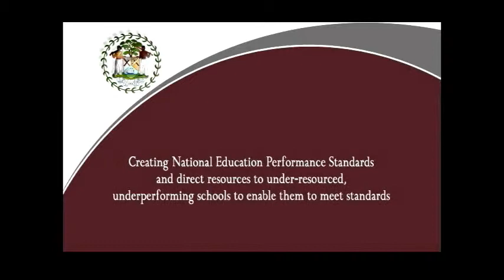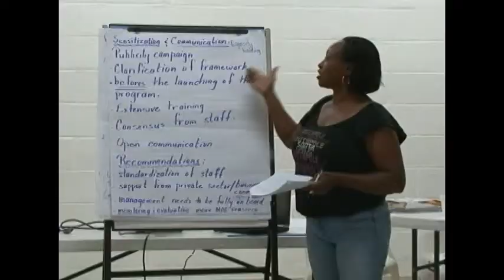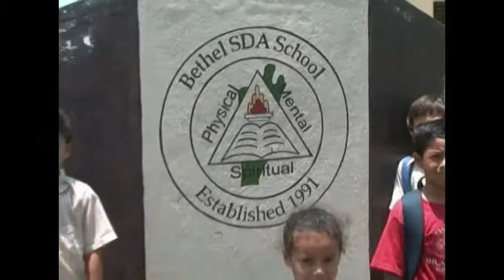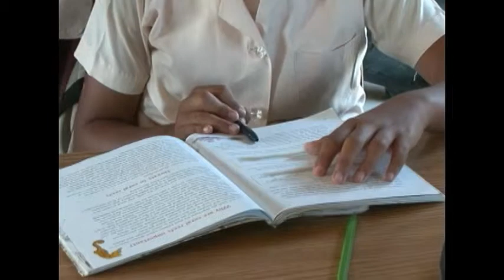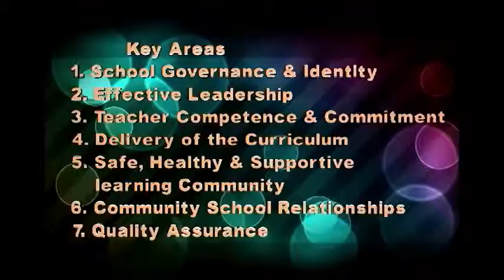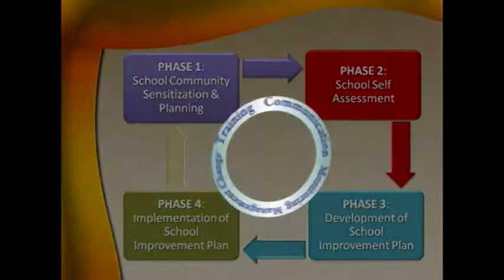Launch of Quality Child Friendly School Initiative.VOB